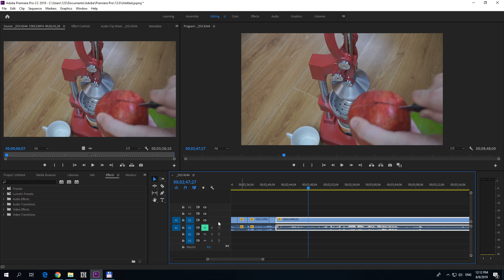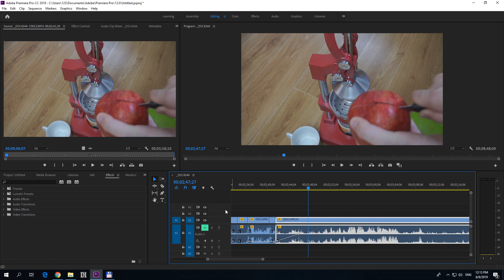How to Fade In/Out using Keyframes in Premiere Pro 2019 (Show Line, Track Height)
- Wrench icon, Show video keyframes
- Control + double click on the line to add a keyframe